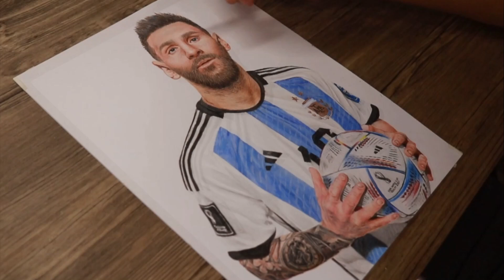FIFA Worldcup Qatar 2022 (Lionel messi) drawing messi